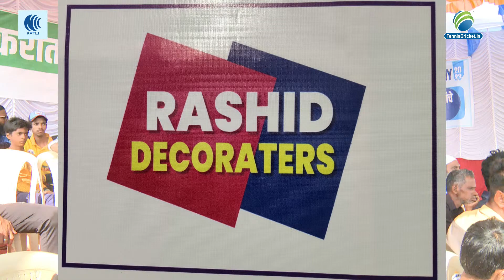ICC Sagva vs Nets and Dol Makers Katli | NCC Katli Champions Trophy 2023